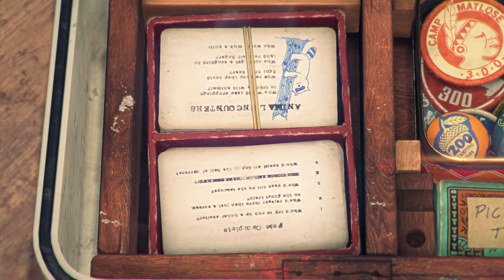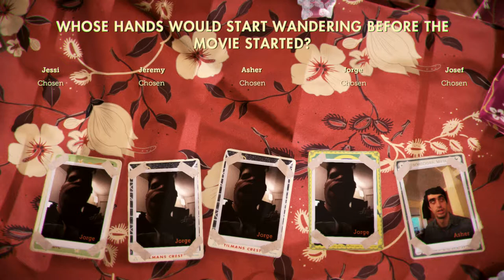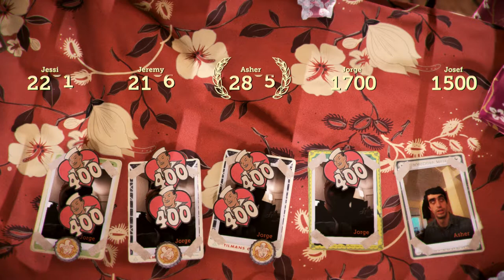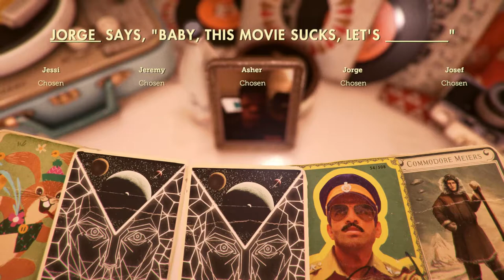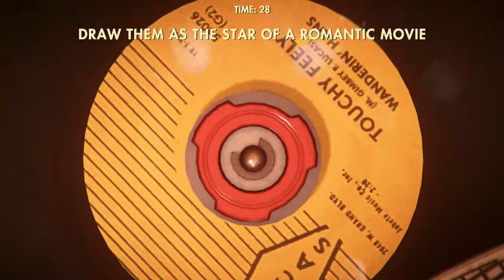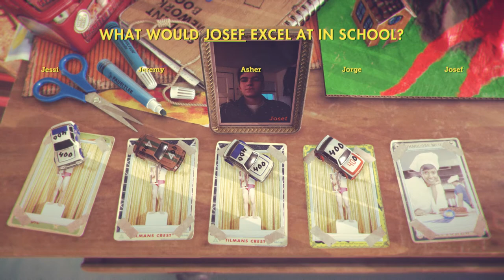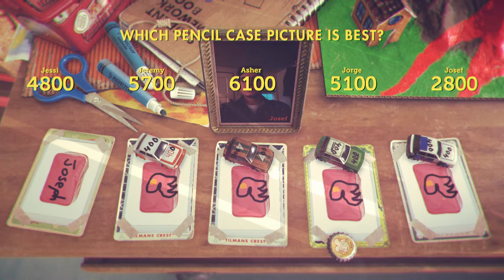Party Game Fun Time! - That's You (PS4)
Join the Gamecrew as they take on Sony's phone-based party game!